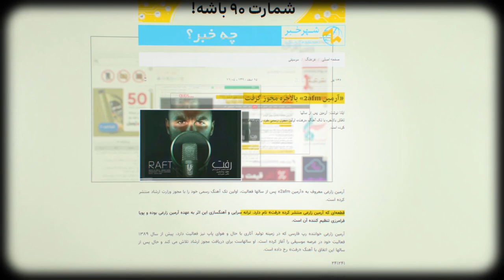Armin Zarei & Mohsen Rajabpour Interview with Musicema| ‎گفت و گوی اختصاصی موسیقی ما با آرمین زارعی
‎Armin Zarei & Mohsen Rajabpour Interview with Musicema | گفت و گوی اختصاصی موسیقی ما با آرمین زارعی و محسن رجب پور